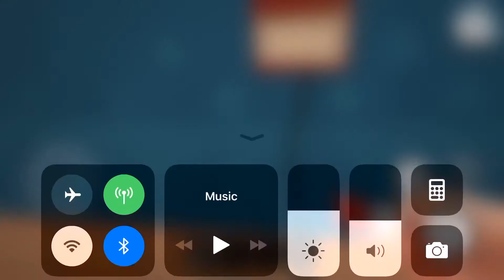How to get the red key in act in hello neighbor